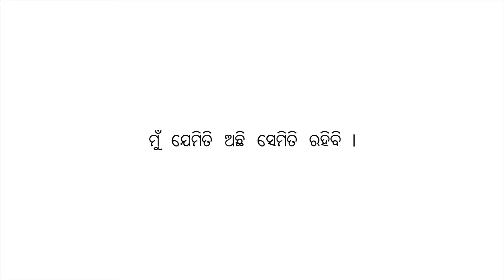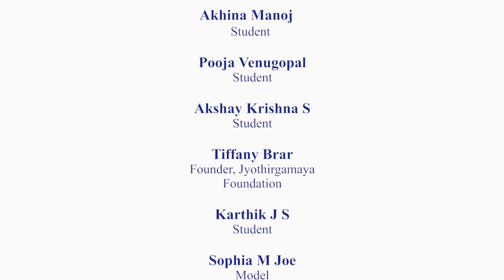I am that I am - Odiya